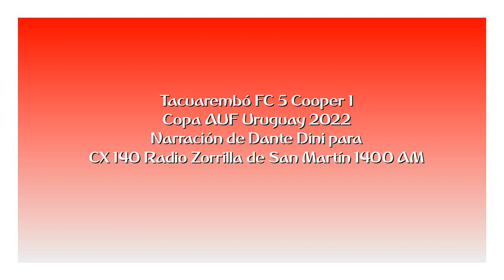Tacuarembó FC 5 Cooper 1 - Copa AUF Uruguay 2022 (por Dante Dini)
Los goles del partido, por Dante Dini para CX 140 Radio Zorrilla de San Martín 1400 AM.